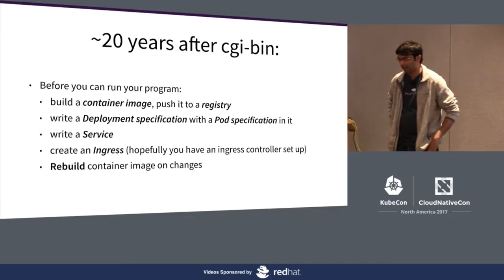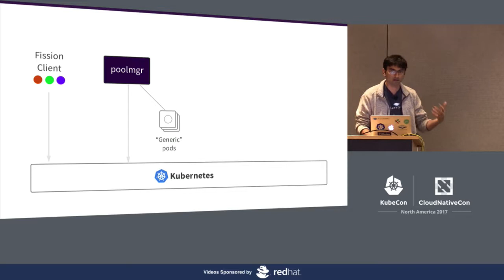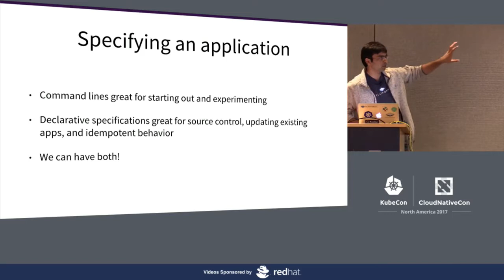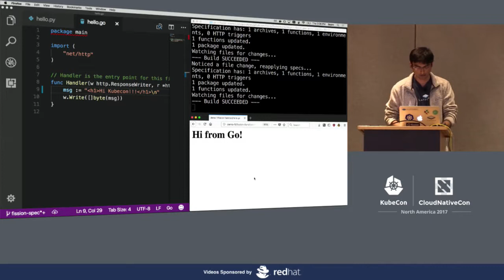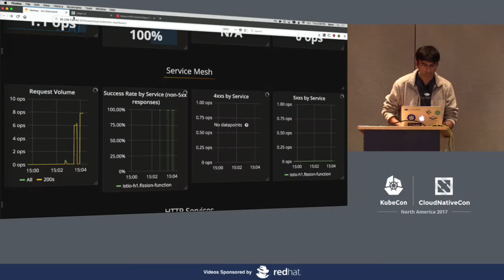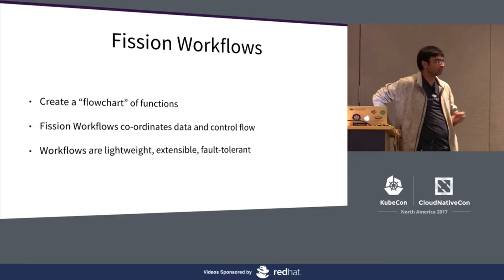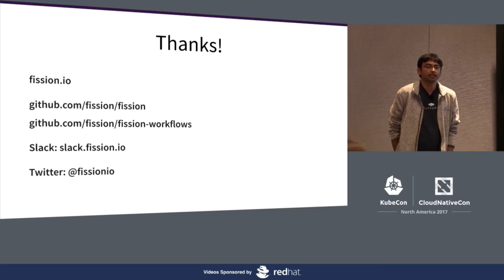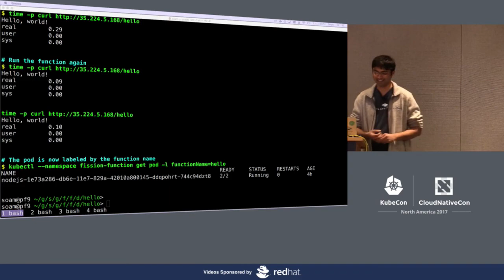Fission: Serverless Functions for Kubernetes [B] - Soam Vasani, Platform9 Systems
"Serverless" functions allow users to easily create services from source code without dealing with packaging, deployment, scaling, etc.

Fission is a serverless function framework built on Kubernetes. Users write functions and map them to event sources, such as HTTP requests, timers, Kubernetes watches, and message queues. Users don't have to deal with container images, registries or even learn Kubernetes in much detail.

Functions consume CPU and memory resources only when running. Fission makes on-demand function loading very fast by keeping an idle pool of containers running, in effect creating a distributed "threadpool".

Fission is useful for:
* Creating web app backends or REST APIs
* Implementing webhooks
* Watching Kubernetes Resources for changes to implement simple custom
controllers
* Creating Kubernetes Initializers with minimal work

In this talk we'll give a few demos for these use cases, and cover:

* How fission works with function dependencies in a language-agnostic manner
* The development lifecycle of Functions: testing and incremental deployment
* The composition of functions into workflows using the Fission Workflow project
* Observability: log aggregation, metrics with Prometheus, tracing with Opentracing/Zipkin
* The interaction of functions with service meshes (Istio/Envoy)

About Soam Vasani
Soam Vasani created and works on the Fission framework at Platform9 Systems. He's also worked on Platform9's Kubernetes cluster deployment and management product. His past work includes distributed filesystems, a log analysis stack, and infrastructure management products; as well as the GNU debugger and toolchain. He's interested in distributed systems, devops tools and frameworks, and programming languages.